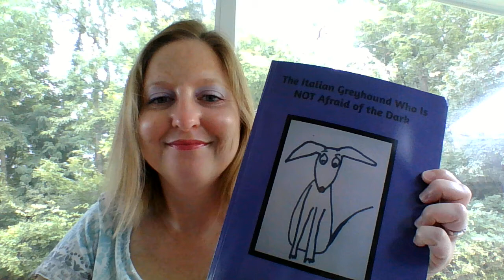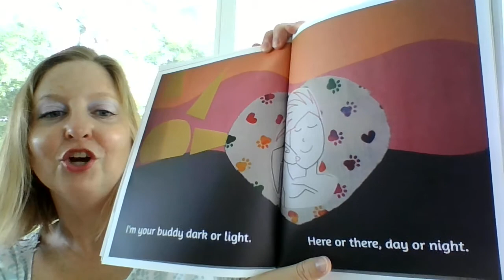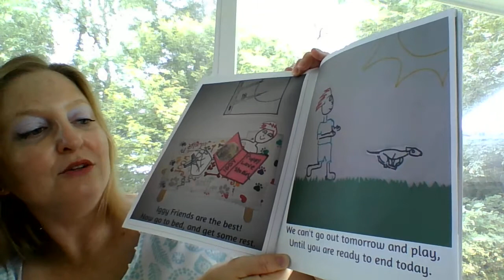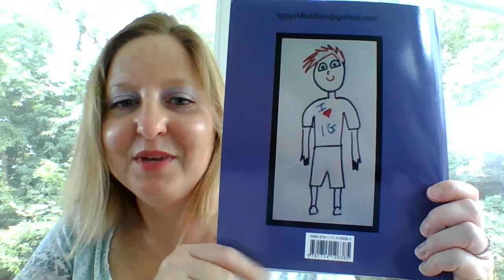The Italian Greyhound Who is NOT Afraid of the Dark Written and Illustrated by: Dr. H.Setzenfand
Reading the book: The Italian Greyhound Who is NOT Afraid of the Dark  Written and Illustrated by: Dr. H.Setzenfand